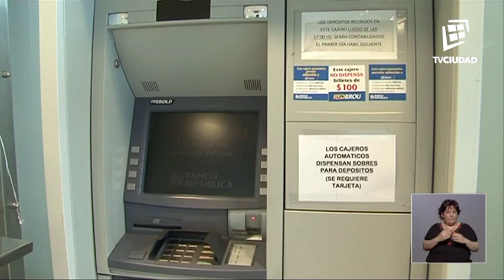Informe Capital - Entrevista a Gaston Oromi